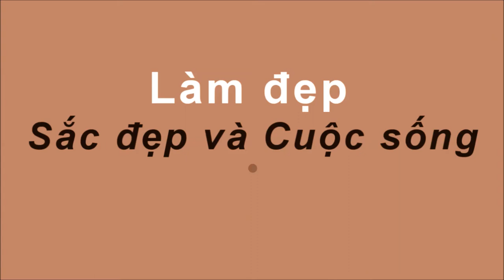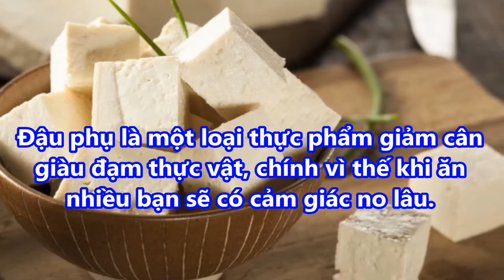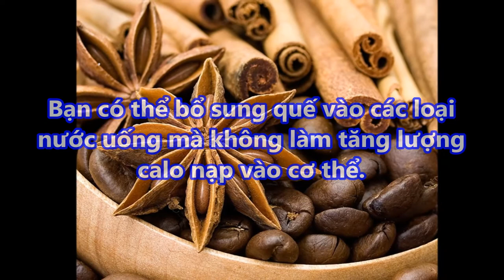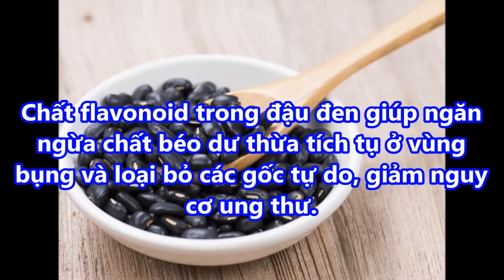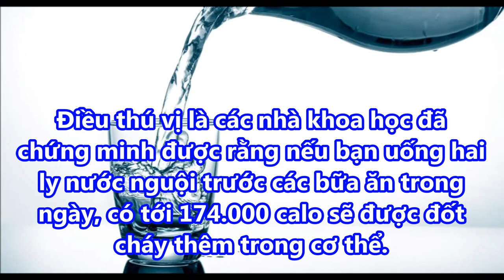Top 6 loại THỰC PHẨM ăn vào là GIẢM CÂN nhanh KỲ LẠ mà không cần ĂN KIÊNG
Top 6 loại THỰC PHẨM ăn vào là GIẢM CÂN nhanh KỲ LẠ mà không cần ĂN KIÊNG#suckhoevalamdep,

-  99% phụ nữ “điên cuồng” đi mua oxy già về trị mụn, dưỡng da, làm trắng răng sau khi phát hiện công dụng: